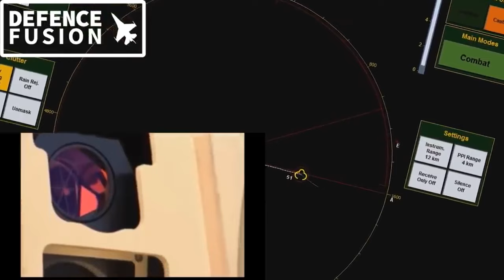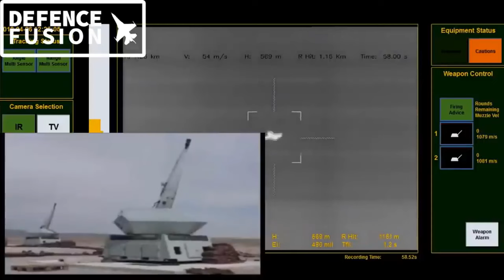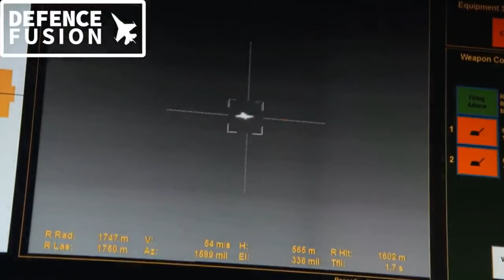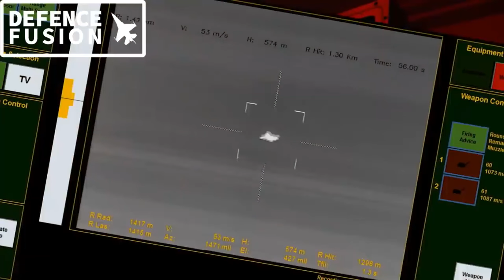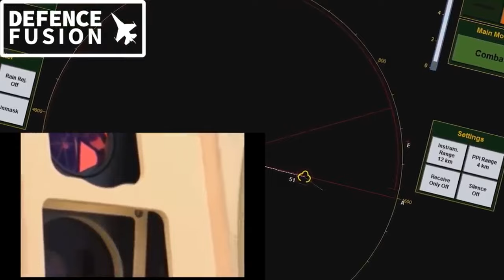"Strengthening Philippine Defense: European-German Partnership vs. Rising China Concerns"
In this thought-provoking video, we delve into the increasing concerns faced by the Philippines due to China's rising dominance in the defense sector. We explore the collaborative efforts between Europe and Germany to empower the Philippine defense capabilities, advocating for modernization and safeguarding national security. Join us as we dig deeper into the crucial dynamics of this European-German partnership and its potential implications for the Philippine defense system. Discover how this cooperation might shape the geopolitical landscape and address the challenges posed by a rapidly changing world. Stay informed!